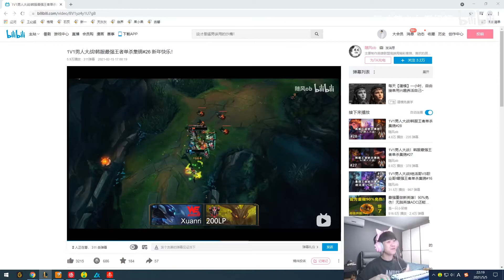泽拉斯1/4血崩回家不小心买了一瓶愤怒药剂，让本就不富裕的家庭雪上加霜！